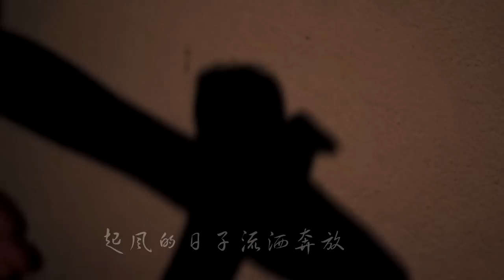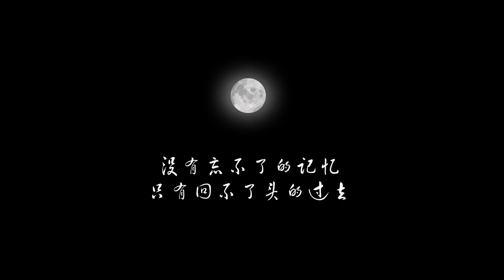Mid Autumn - The Time We Shall Never Forget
海上生明月，天涯共此时
中秋记忆，一个回不了头的过去
但愿人长久，千里共婵娟